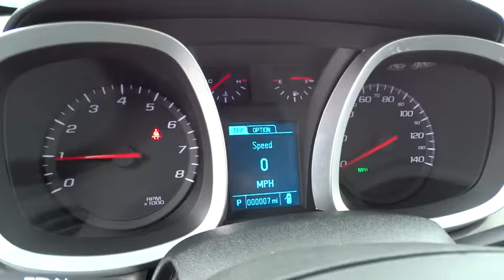2017 Chevrolet Equinox Carson City, Reno, Yerington, Northern Nevada, Elko, NV 17-0416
2017 Chevrolet Equinox